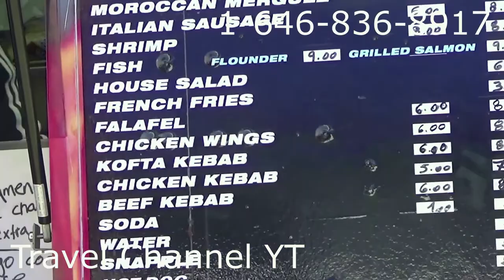Chicken Over Rice Recipe - Chicken Over Rice New York - Halal Chicken Over Rice - USA Street Food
Chicken Over Rice Recipe - Chicken Over Rice New York - Halal Chicken Over Rice - Between Friends Food Truck - USA Street Food - Chicken Over Rice White Sauce - Chicken Over Rice  - NYC Street Food Cart - NYC Street Food Tour - Chicken Over Rice Jersey City.